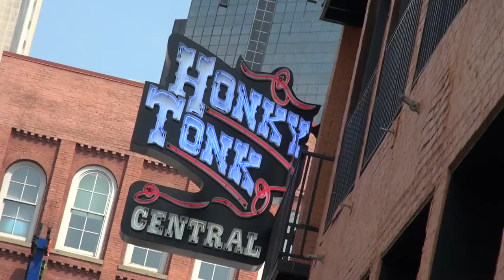Kickin' it in Nashville, TN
Music, super nice people and shopping!  How can you beat that?  Nashville, Tennessee is one of my favorite places in the whole country.  The downtown area is just the right size for a little dog like me to do some exploring.  I had so much fun walking around meeting people!  I'm pretty sure the band I found is going to be famous pretty soon too, just like me.